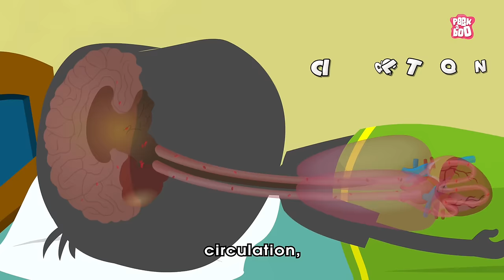Why Do We Sleep? The Dr. Binocs Show | Best Learning Videos For Kids | Peekaboo Kidz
Hi KIDZ! Welcome to a BRAND NEW SEASON of the DR. Binocs show. Watch this video by Dr. Binocs and learn why do we sleep. Keep commenting your answers to win a shout out in the next video :D

Animators - Rupesh Hire, Sushant Hodage, Tushar Ishi , Raju Nikumbe, Prasant Bordekar